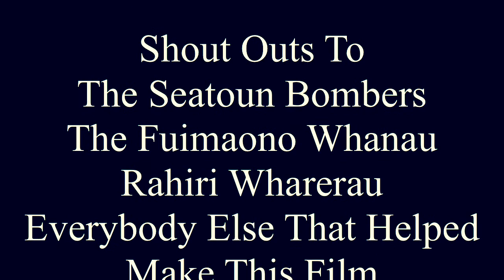The Bombers Movie 2015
Here it is "The Bombers Movie" A Short Film By Dan Maurirere For His Bro's Nacey, Thomas & Diarn